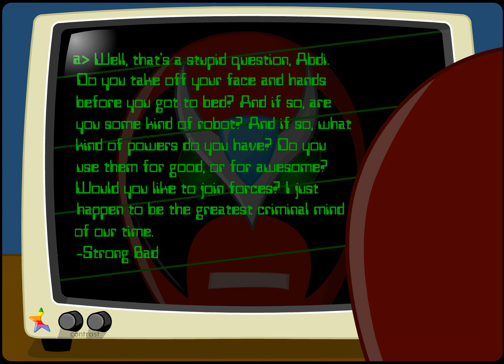sbemail1: some kinda robot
Strong Bad Email 1: some kinda robot

Video created with Swivel